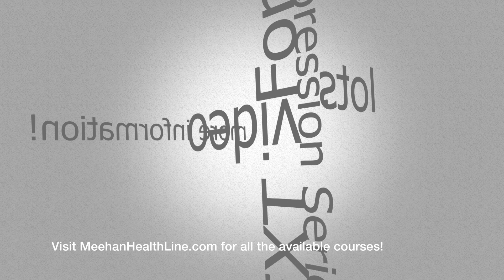Depression Series Introduction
Want more info on dealing with Depression? Visit MeehanHealthLine.com to find the full course and all the videos on this topic!
Kevin Meehan's life changed when he was diagnosed with diabetes at 17. Now in his sixties with no symptoms of diabetes at all, and with decades of medical practice behind him, he is passionate about helping others learn to better care for themselves. As an integrative health practitioner trained in both western and traditional Chinese medicine practices and with a background in bio-chemistry, he has a unique set of skills and knowledge on human health to share with others.

Contact him through MeehanHealthLine.com